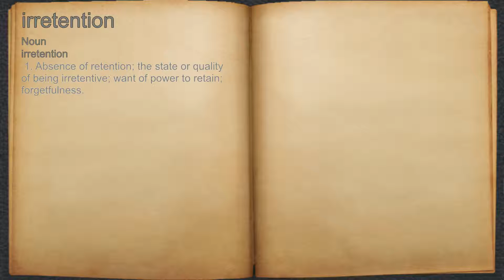What does irretention mean?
A spoken definition of irretention.

Intro Sound:
Typewriter - Tamskp